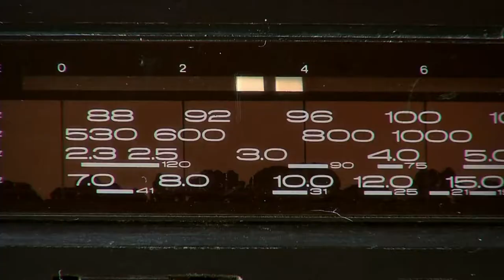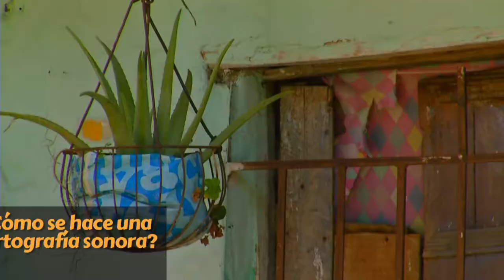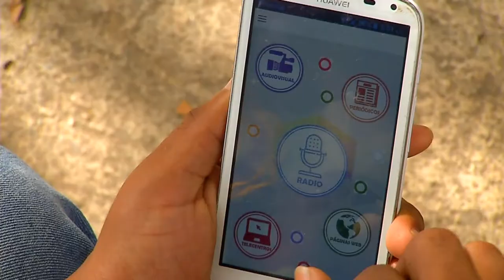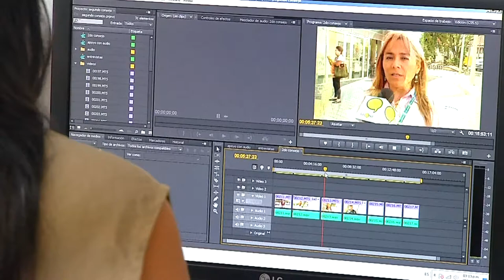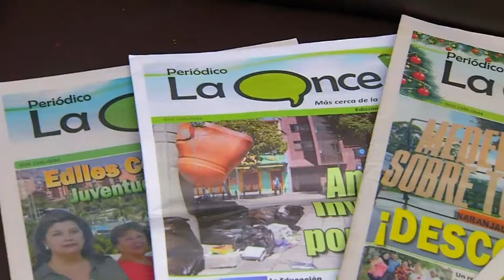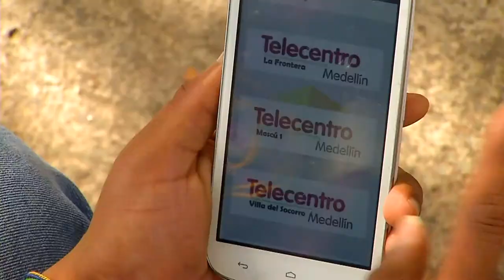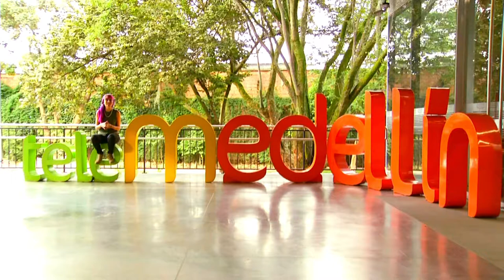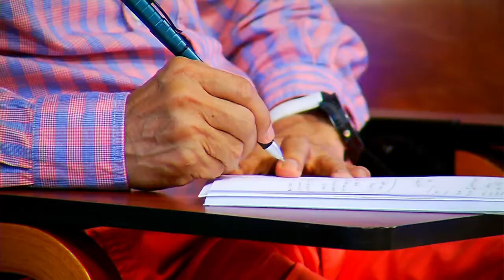Mi Barrio Cuenta 6 Telemedellín